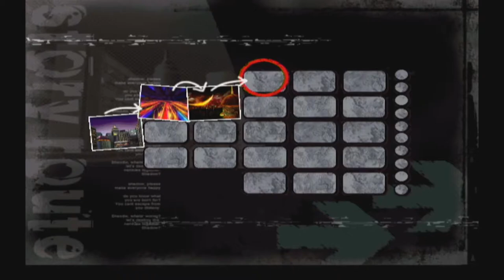Let's Play Shadow The Hedgehog w/Pedreiva Part 4 - Cyberspace Fun Times